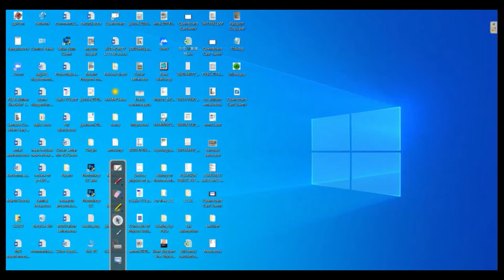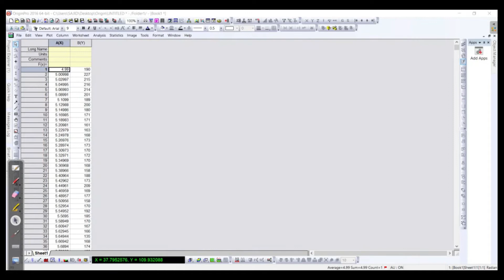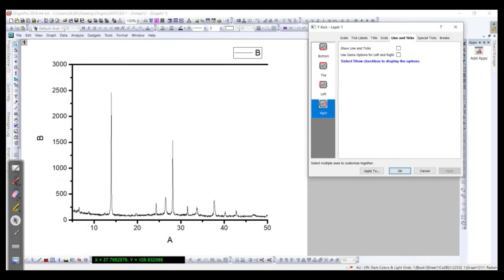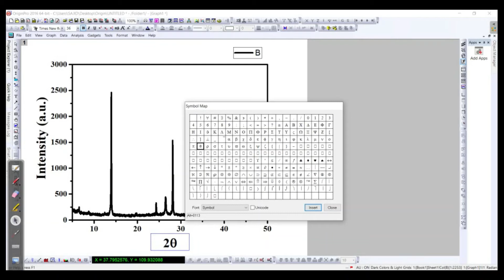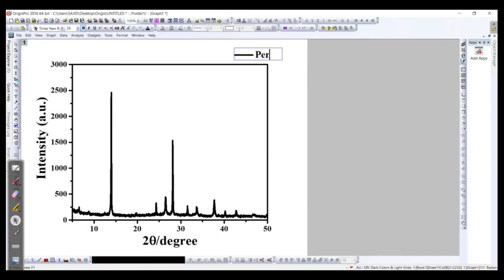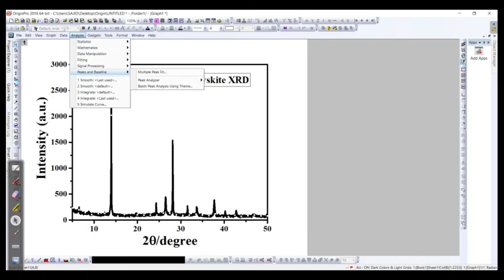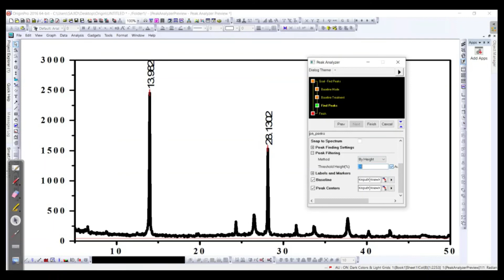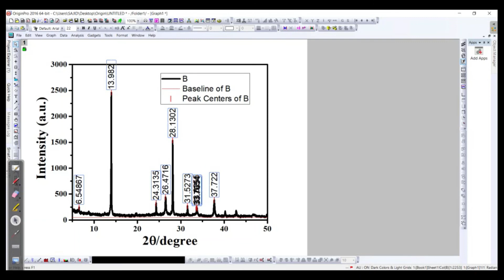XRD Graph and Labeling the Peaks of Perovskite